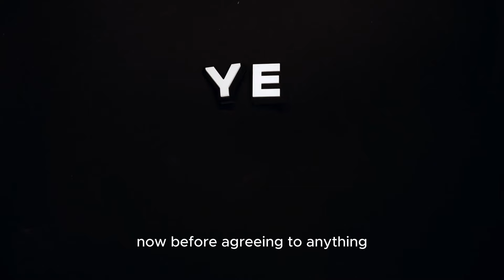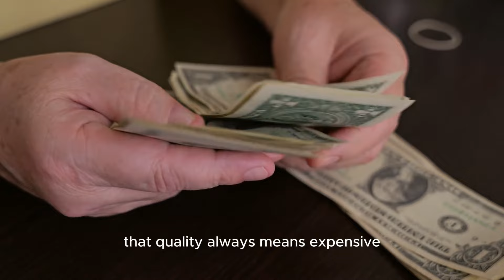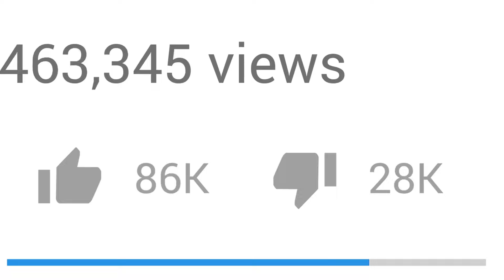The Power of Minimalism: Habits That Changed My Life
Minimalism is a lifestyle that emphasizes owning less and living with intention. It's a philosophy that can have a profound impact on your life, both in terms of your physical surroundings and your mental and emotional well-being.
In this article, I'll share some of The Power of Minimalism: Habits That Changed My Life. These habits have helped me to reduce stress, increase happiness, and live a more fulfilling life.